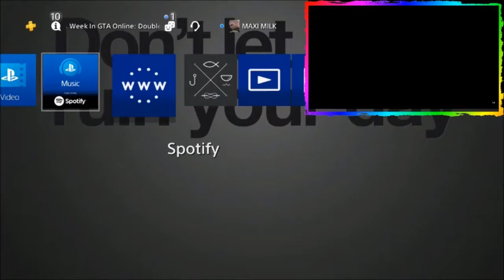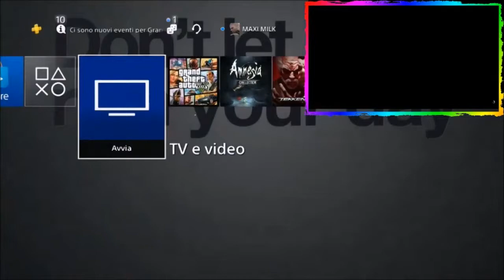GTA ON LINE 1.43 AEREI ELICOTTERI BICI NELLA BASE OPERATIVA